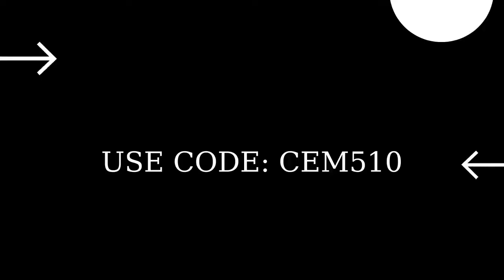Fortnite Item Shop 28 October 2021